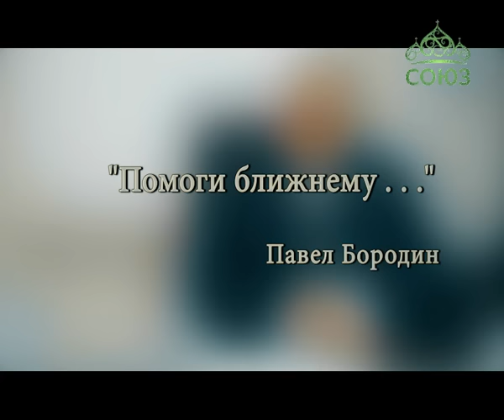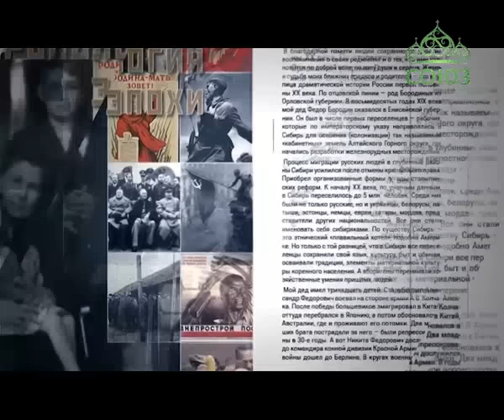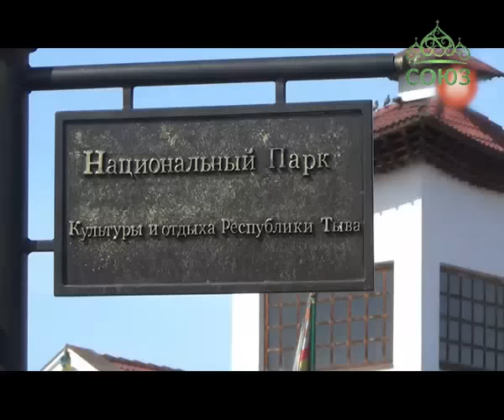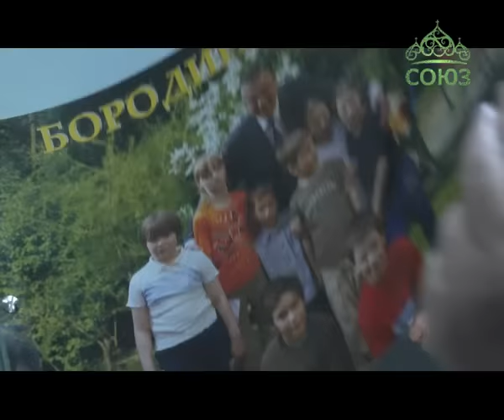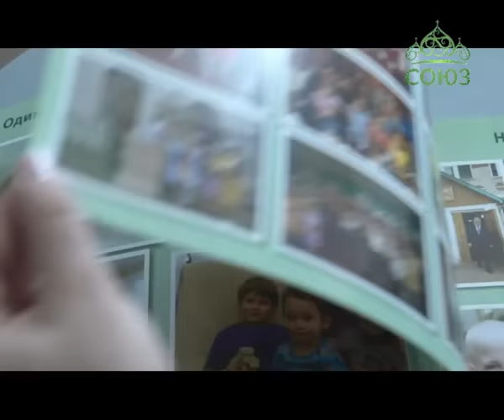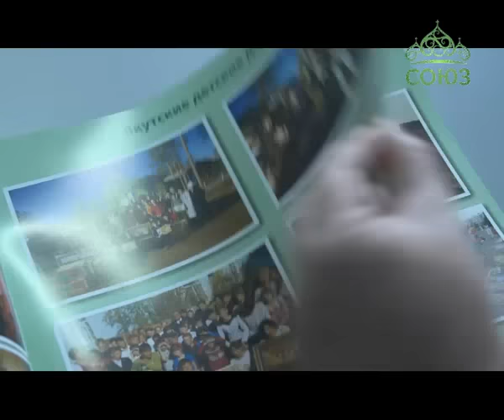Выбор жизни. От 1 ноября. Фонд «Отчий дом»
Встреча с Павлом Бородиным – государственным деятелем, основателем фонда «Отчий дом».